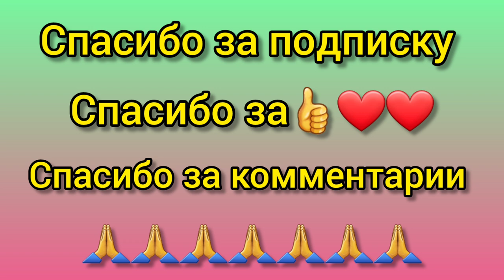Быстрей-быстрей домой. Покупки у дороги.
• .Приветствую вас на моем канале ,,Индия, которую ва не видели,, Меня зовут Людмила и около 40 лет я живу в Индии. Мой муж Субрат был инженером, сейчас на пенсии . У нас есть умница и красавица доченька Сюзанна- актриса, сценарист, экономист. Если вы хотите узнать о не туристической Индии, увидеть эту страну моими глазами - ДОБРО ПОЖАЛОВАТЬ. Я выпускаю видео ежедневно, а в субботу выхожу в прямой эфир. ЗАХОДИТЕ В ГОСТИ.